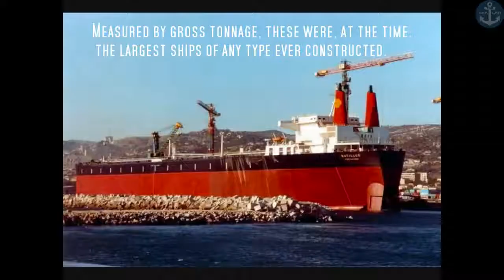Knowledge For All - TOP 10 BIGGEST SHIPS